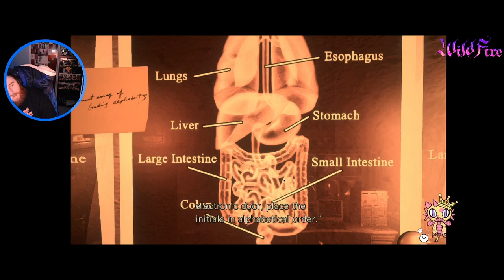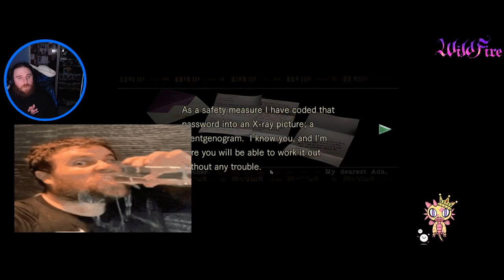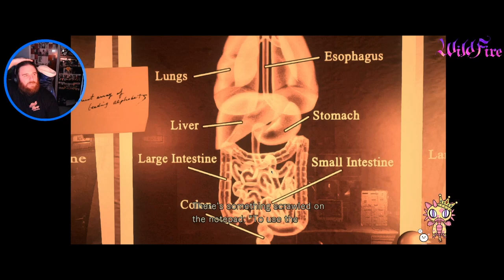Resident evil 1 Remake - Chris - Episode 22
This is my first playthrough of Resident Evil 1 Remake, I went in blind live on twitch and really loved this game!